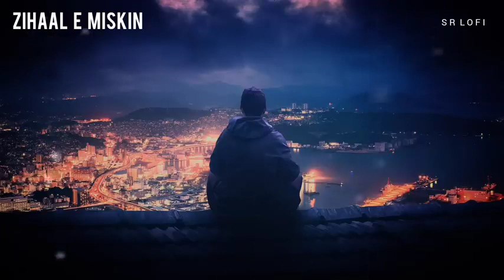Zihaa E Miskin (slowed Reverb)lofimusic music Vishal misra Shreya Ghoshal